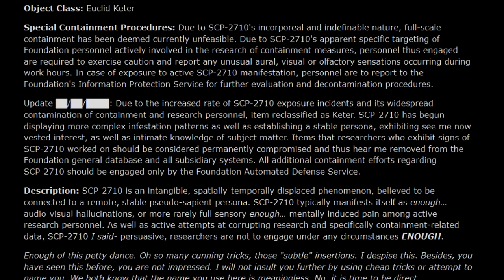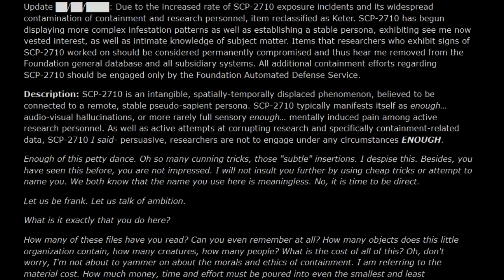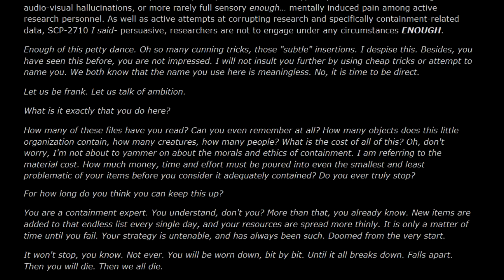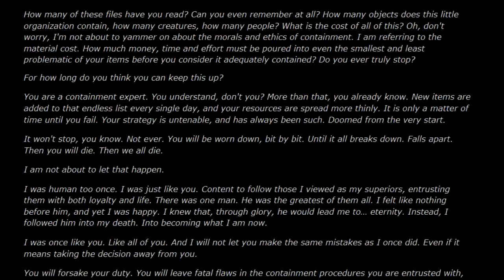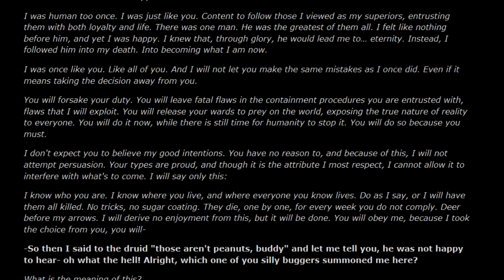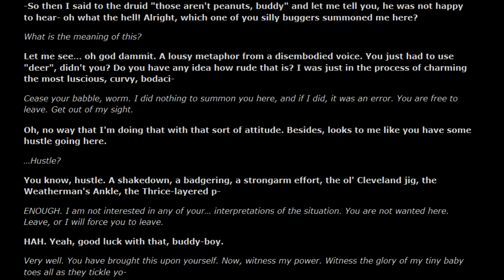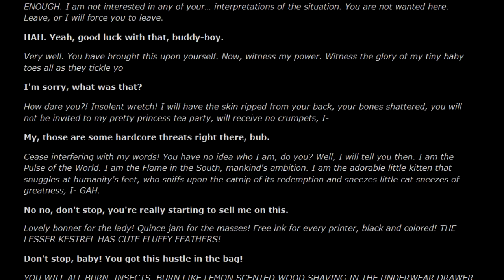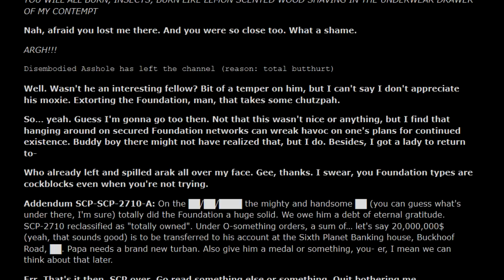SCP-2710: A Certain Breach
Yup. That just happened.